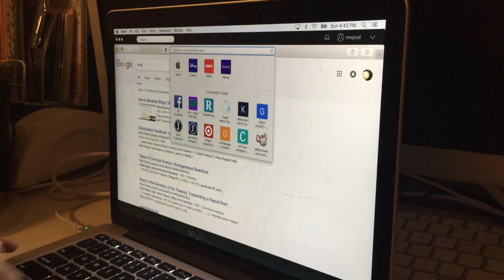Star Scramble 3 Gameplay - Friv.com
Super Rodriguez Bros. | Star Scramble 3 Gameplay - Friv.com

gameplay